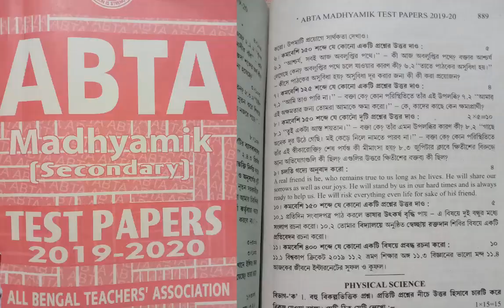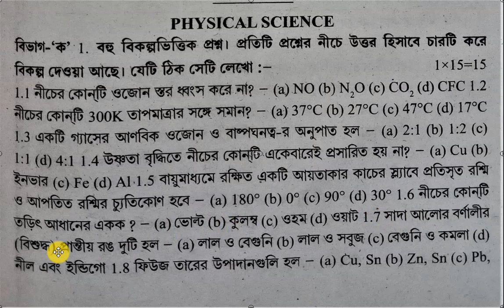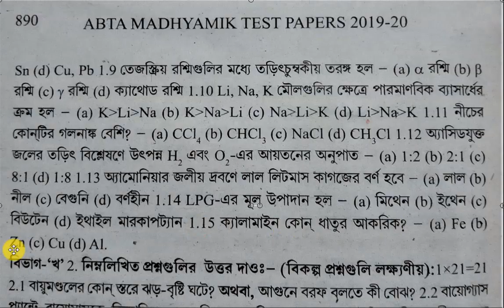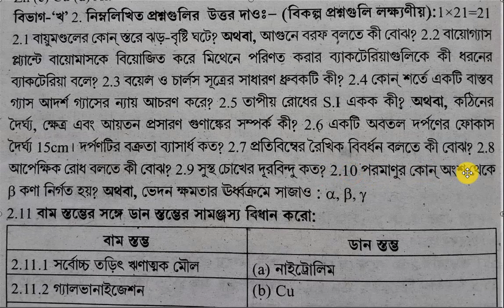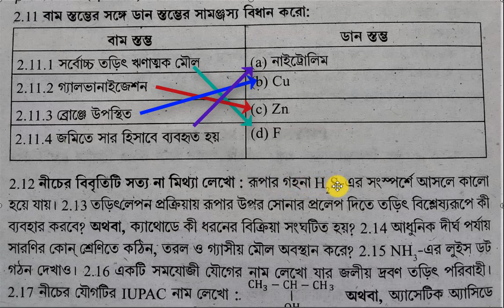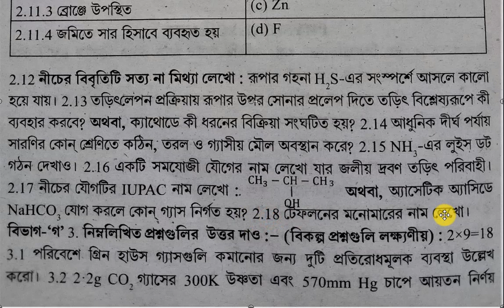WBBSE TEST PAPER SOLVE || MADHYAMIK TEST PAPER FULL SOLUTION || MADHYAMIK 2020 || ABTA 2020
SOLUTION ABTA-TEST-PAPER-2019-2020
SOLUTION OF ABTA TEST PAPER 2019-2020

ABTA PHYSICAL SCIENCE
WBBSE TEST PAPER SOLVE
MADHYAMIK TEST PAPER FULL SOLUTION
TEST PAPER SOLUTION
MADHYAMIK 2020